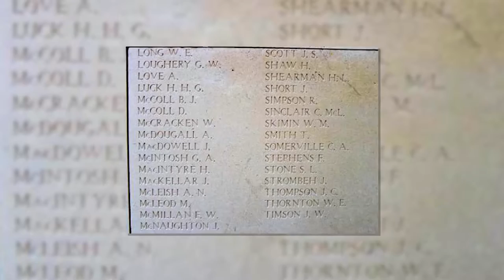Battle of Ypres